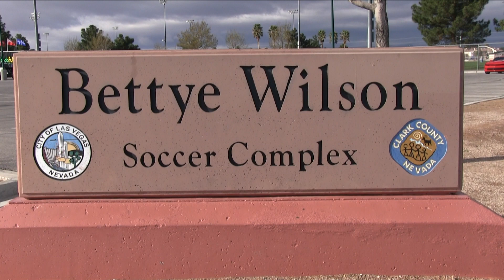SC WAUKESHA 00 BLUE 4-0 ACADAMIA DE FUTEBOL 00B Boys U17 Chapman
This video is about SC WAUKESHA 00 BLUE  4-0  ACADAMIA DE FUTEBOL 00B Boys U17 Chapman